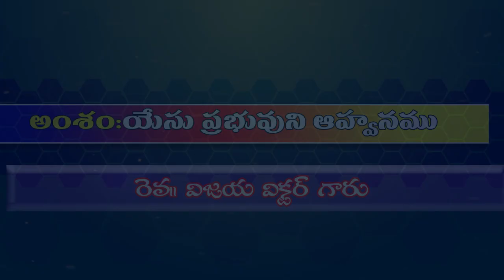Yesu Prabuvuni ahvanam || message by || vijaya victor garu